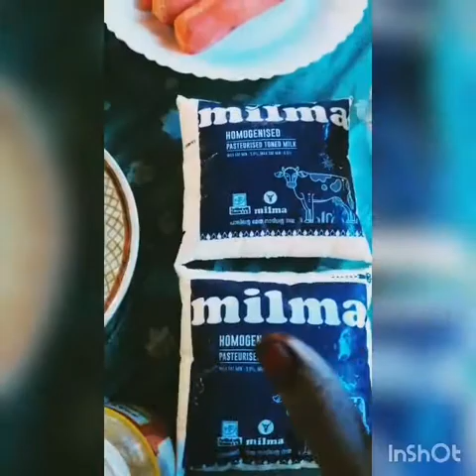Yummy carrot coconut payasam😋😋🥕🥕